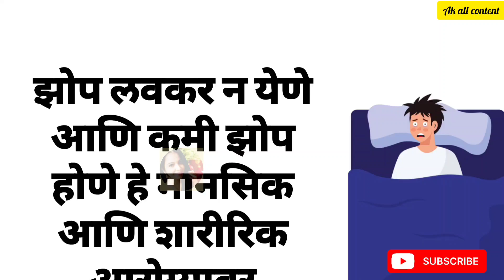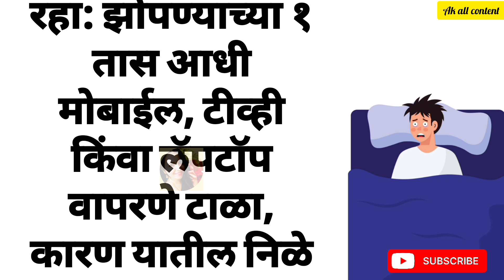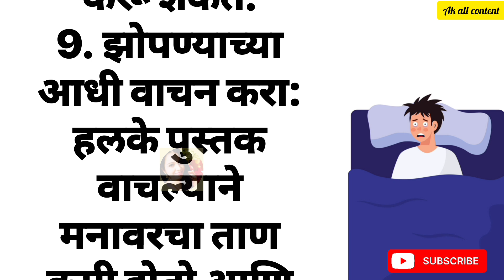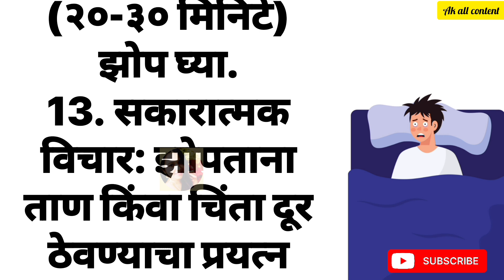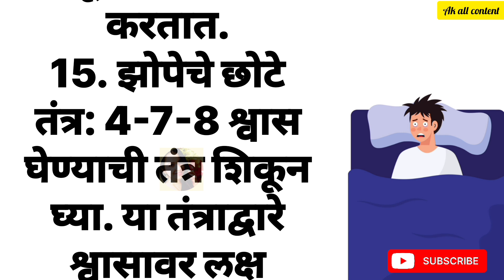रात्री झोप नीट लागत नाही? हे १५ सोप्पे उपाय करा | Simple solution to get good sleep at night